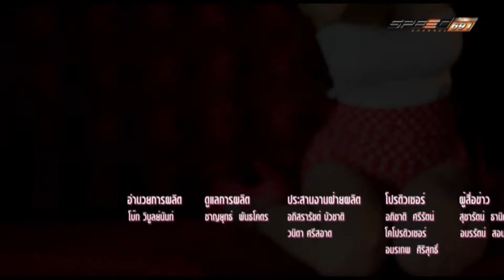Bikini News 30 ธ ค 57